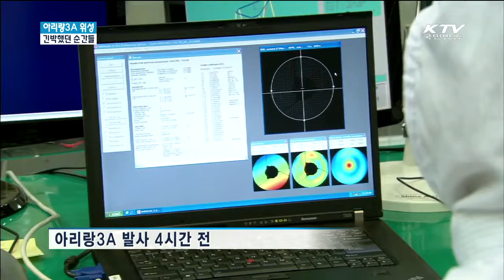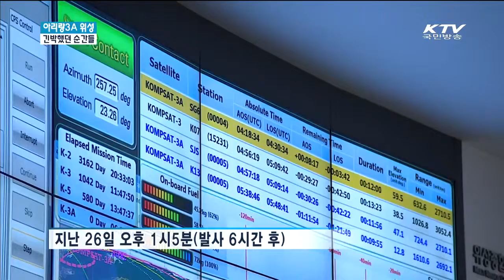[KTV] 위성강국의 꿈…러시아 야스니발사장을 가다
우리나라 다목적실용위성 아리랑 3A가 러시아에서 성공적으로 발사되기까지의 과정! 그 순간을 전해드립니다.